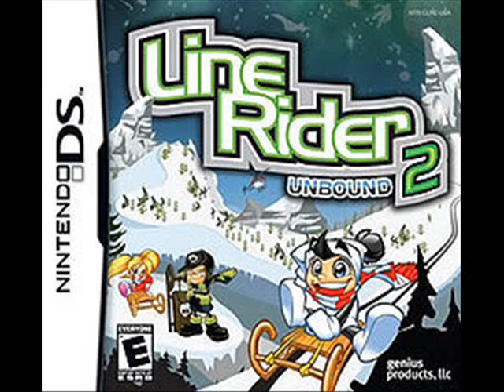[Music] Line Rider 2: Unbound - Stormy night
One of the songs from Line Rider 2 Unbound DS.